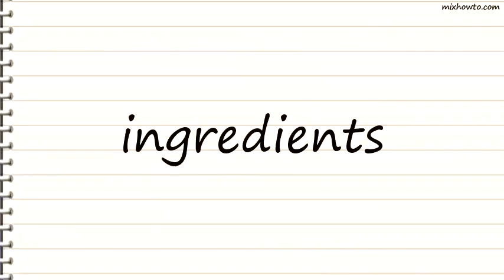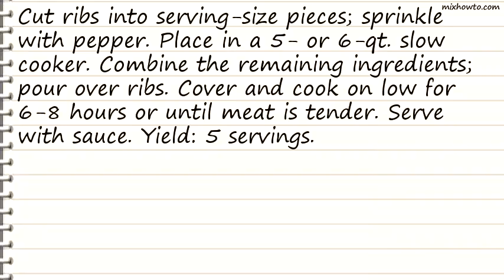Recipe Secrets in the Sauce BBQ Ribs Recipe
INGREDIENTS:
-2 racks pork baby back ribs (about 4-1/2 pounds)
●1-1/2 teaspoons pepper
●2-1/2 cups barbecue sauce
●3/4 cup cherry preserves